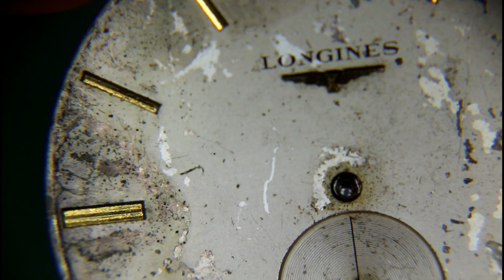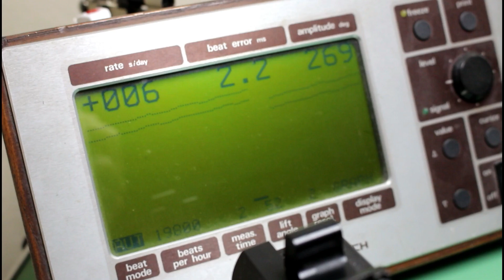Gold Longines Watch Restoration With A Broken Case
So in this video I'm restoring this 9ct gold longines watch. The case has a split in it and the dial is heavily worn.

My Etsy

Artist: MARION
Title: Weightless